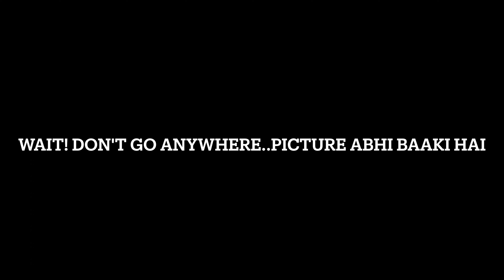THUMKI DADA | FUN TIME WITH BROTHERS |NOVEMBER 17, 2023